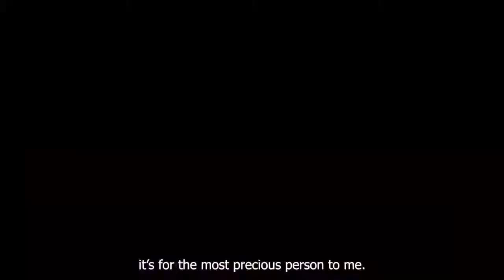Free Fire Elite Hayato official trailer || free fire movie🔥🔥